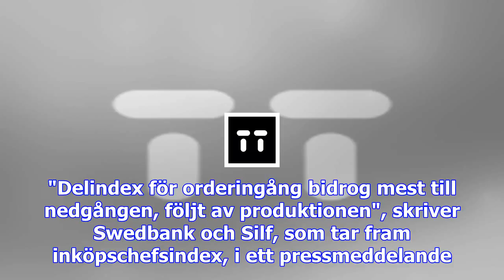Inköpschefsindex föll i oktober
Inköpschefsindex, som speglar konjunkturen inom industrin, uppgick i oktober till 59,3, jämfört med ...